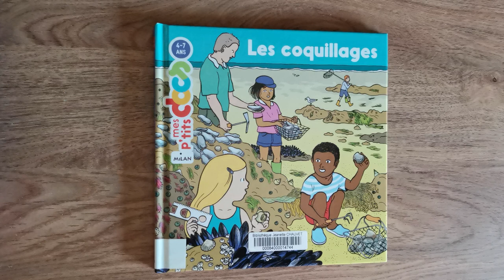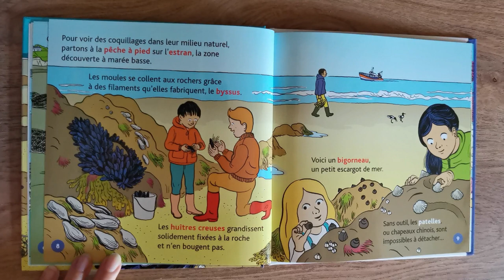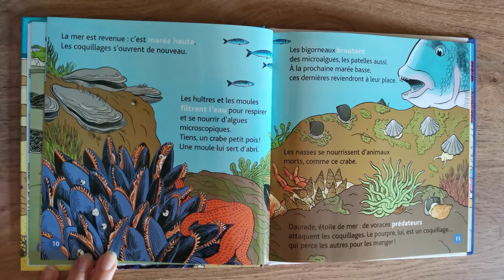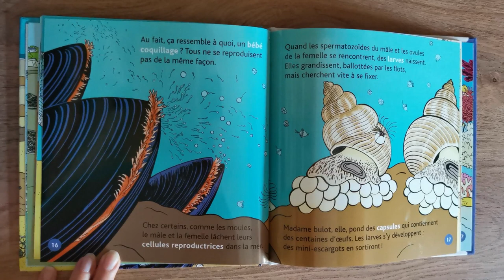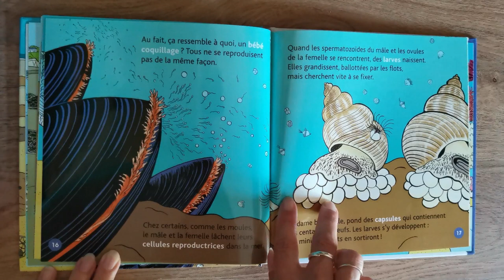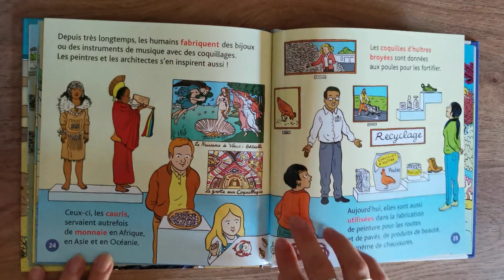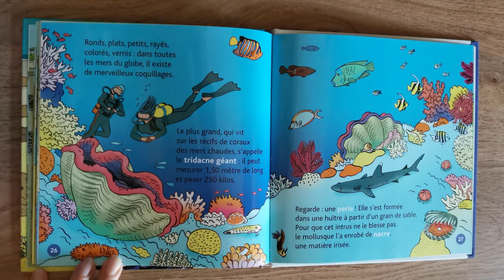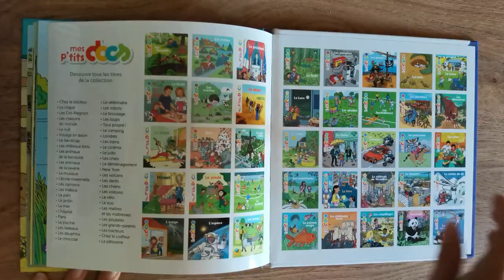Il est temps de lire Mes P'tits Docs Les coquillages 🐚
Vous allez découvrir aujourd'hui Mes P'tits Docs Les coquillages.
Cet ouvrage permet de faire la découverte du rôle de filtre des coquillages dans l'océan, de quelle manière depuis les premières civilisations ils inspirent l'art ou encore des différents types d'animaux. Parce que les coquillages font souvent rêver les enfants, or ils sont bien méconnus !